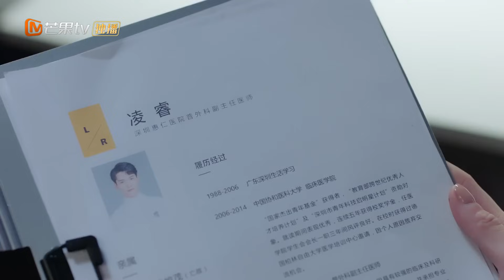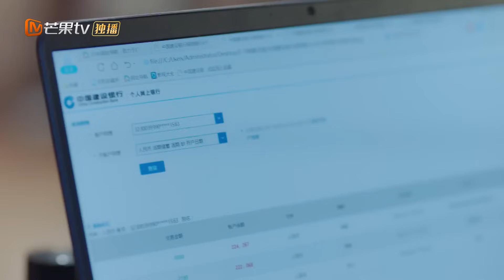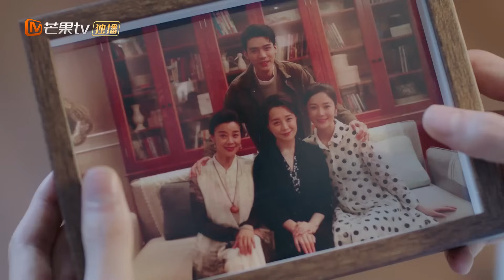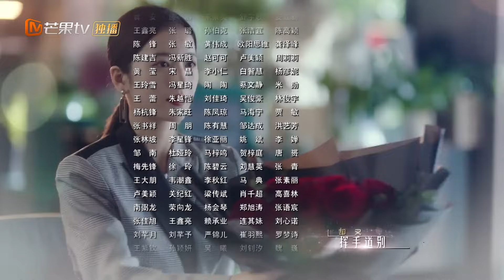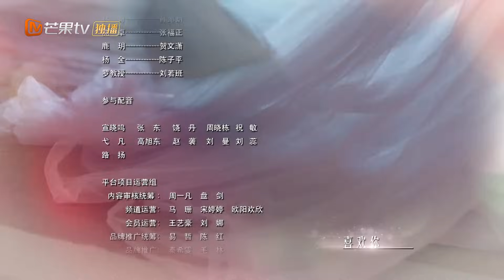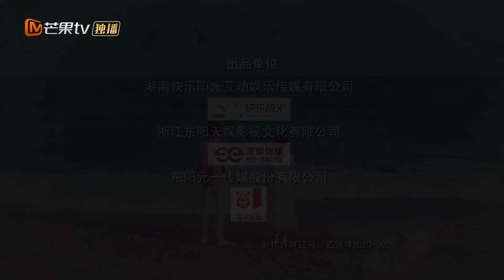| ابدأ مجدداً Begin Again | الحلقة 2 | MangoTV Arabic